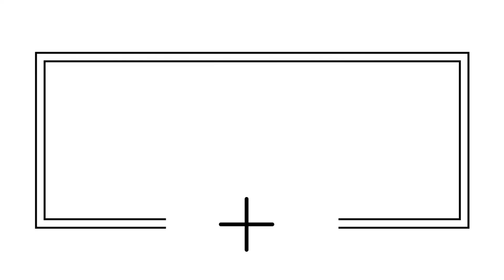Man’s CONSEQUENCES for disobedience | Episode 6 | Man was NOT cursed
Did you know, in Genesis 3 only the serpent and the ground were cursed?  Man was not.  And what is the meaning of cursed anyway?  Let’s consider the consequences that were given by God and focus only on what the text of the Hebrew Bible actually says.  Might that change our perception of the story?